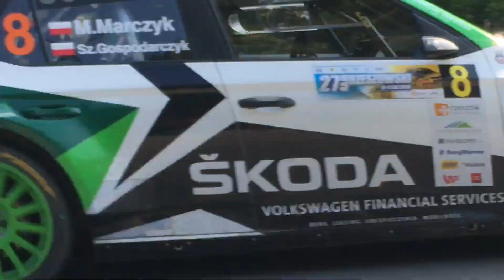RAJD RZESZOWSKI 2018 - SS3 / SS4 by Dzyr TV